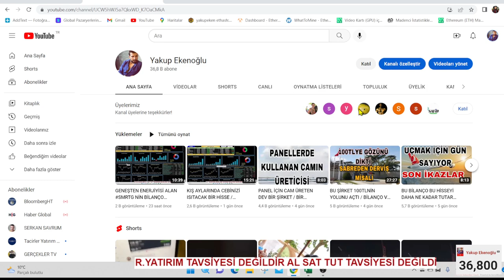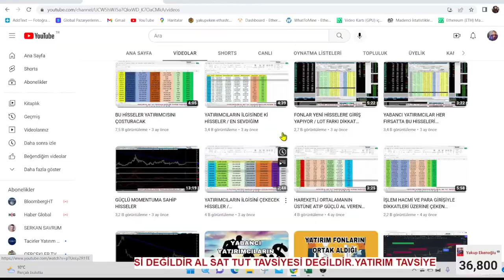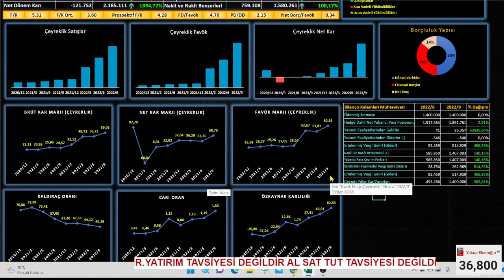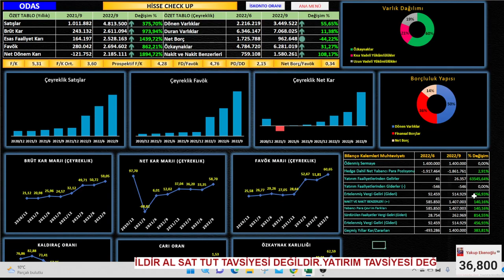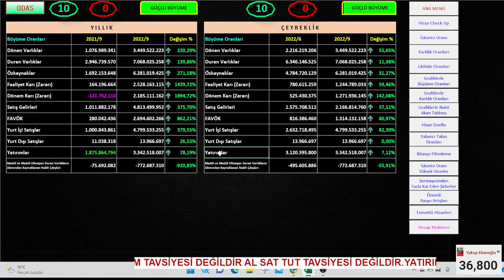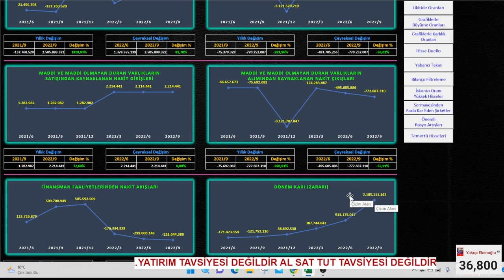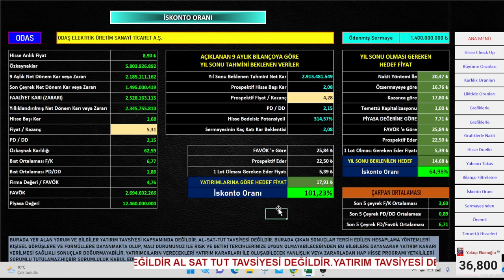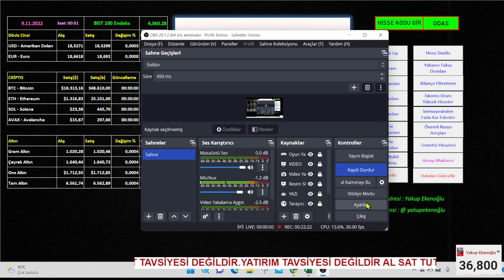DİKKAT DİKKAT YILIN HİSSESİ FIRINDAN ÇIKTI / TEK BAŞINA BİZİ ZENGİN EDECEK BİR HİSSE /